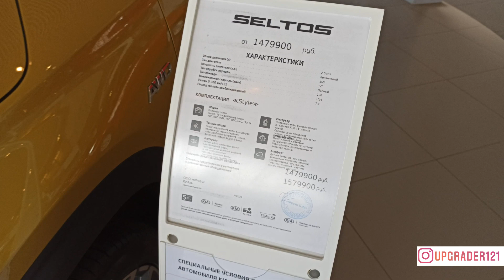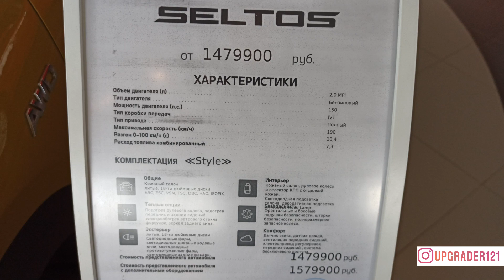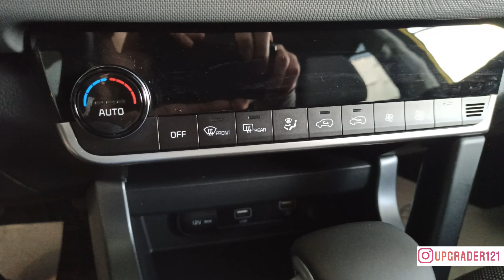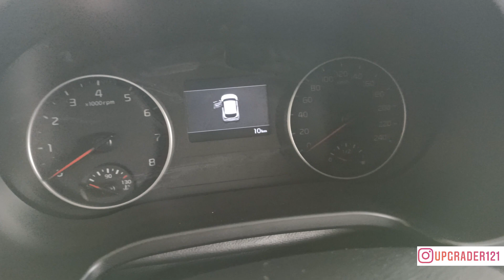КИА СЕЛТОС 2.0 л 149 л.с. IVT 4WD STYLE ЖЕЛТЫЙ STARGRIGHT за 1 579 900 руб